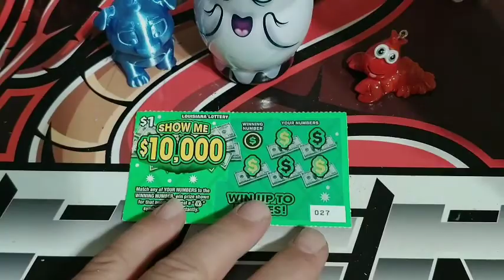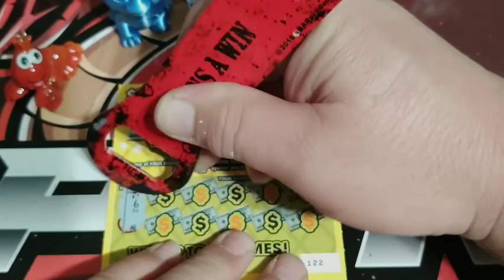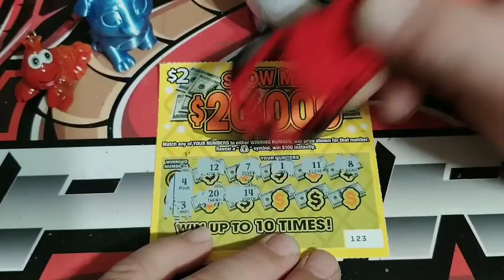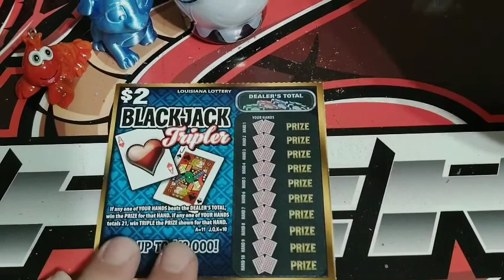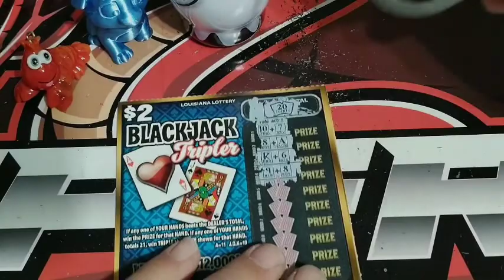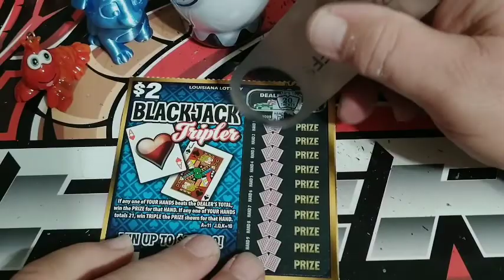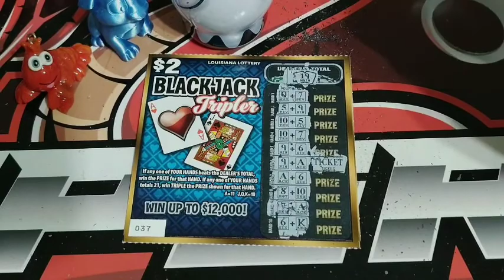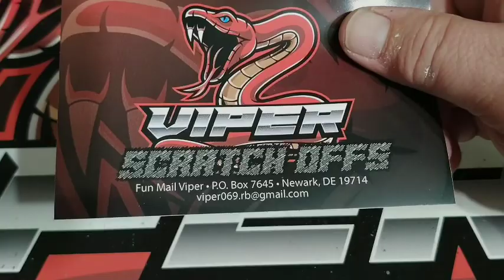FUN MAIL 👀 MRS. AMANDA 👻& HOWARD MATLOCK 👻😀